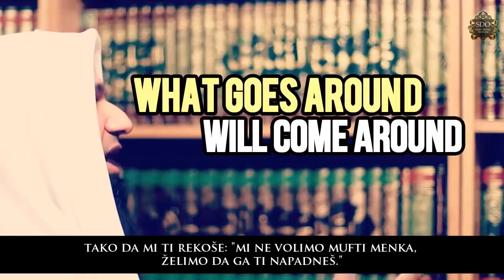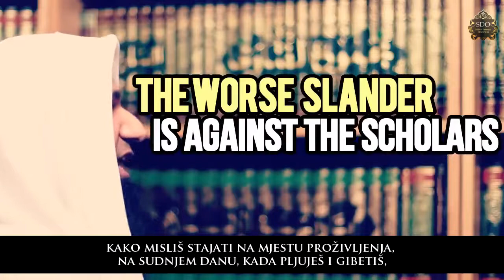Poruka onima koji gibete druge